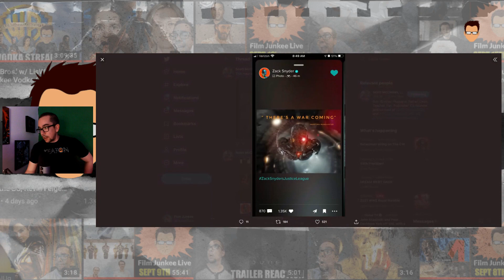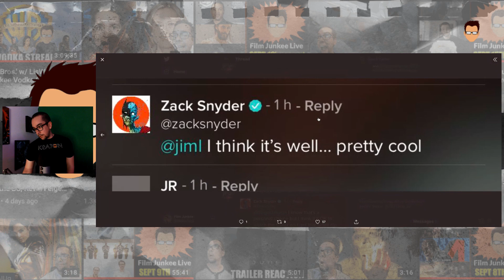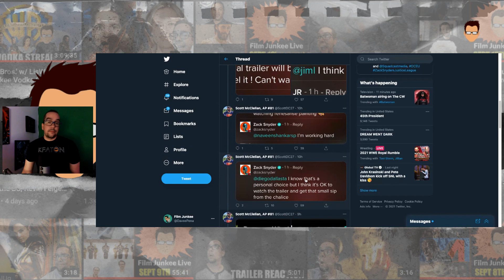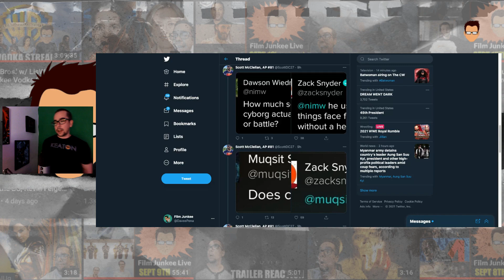Zack Snyder Posts New Image with Martian Manhunter Quote